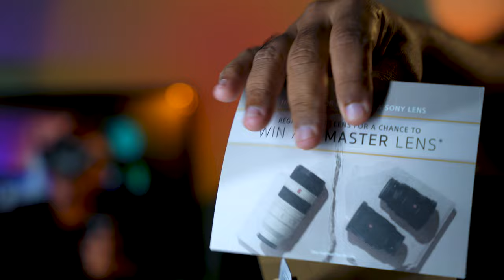Sony 11mm 1.8 APS-C: Review completo em português